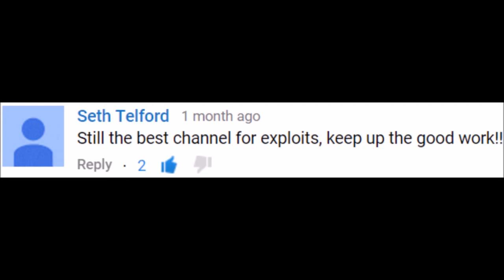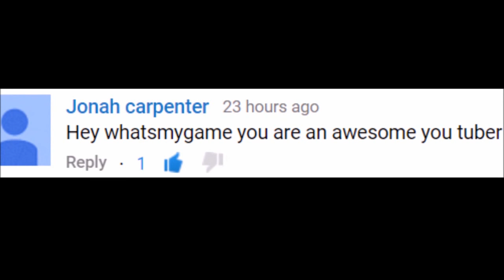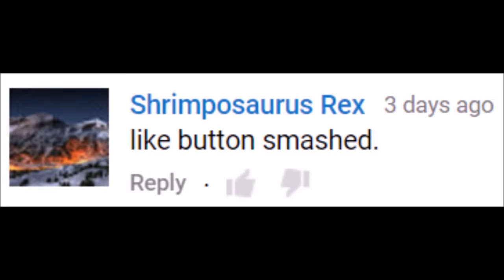WhatsMyGame's Channel Trailer | Don LaFontaine Trailer Impression Movie Trailer Guy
WhatsMyGame's Channel Trailer | Don LaFontaine Trailer Impression. So I did my best Don LaFontaine impression and I think it sounds pretty good at the beginning but not as good toward the end. Its hard to keep it going lol. RIP Don "The Golden Voice" LaFontaine.